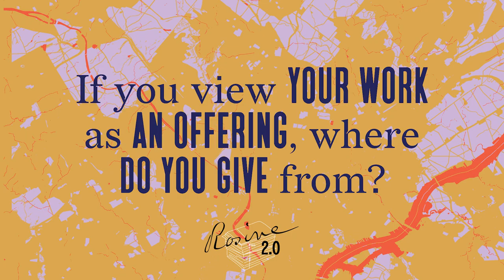Interview with Zissel Aronow and Yema Rosado - Rosine 2.0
Major support for Rosine 2.0 has been provided by The Pew Center for Arts & Heritage, with additional support from The Andy Warhol Foundation for the Visual Arts, the William J. Cooper Foundation, and the Sager Fund.

Video by Arsenal Mediaworks.